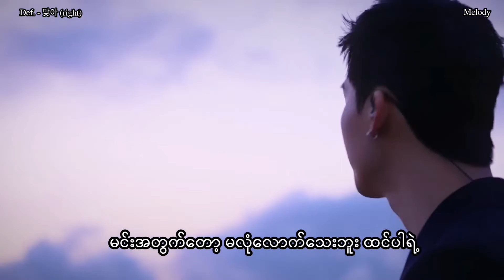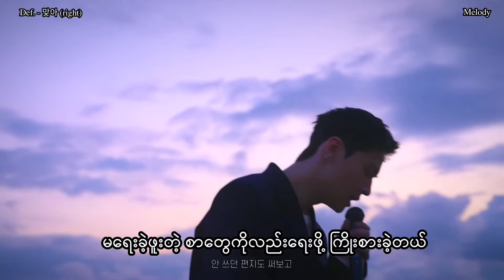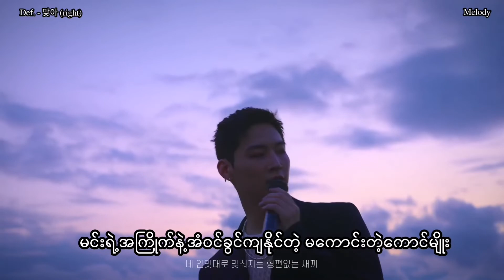Def. - 맞아 (right) Myanmar subtitles